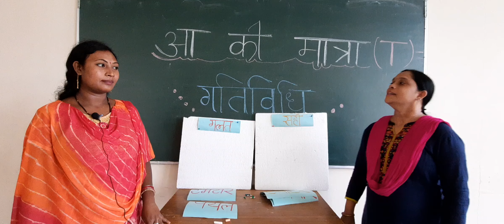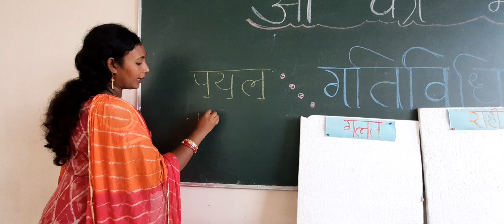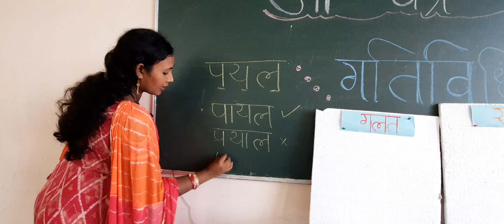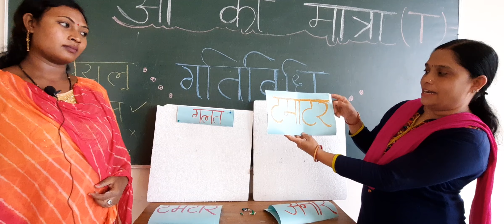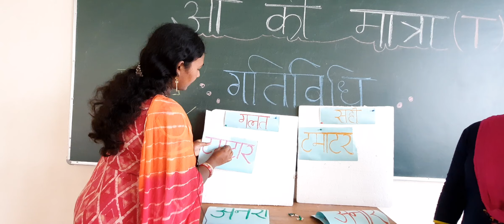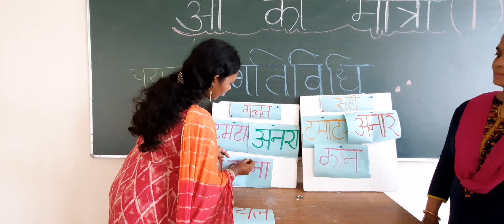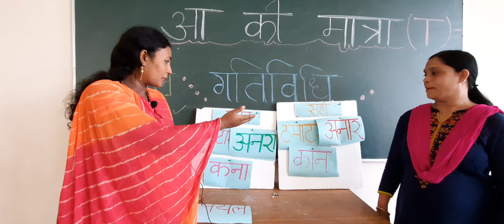Hindi (आ की मात्रा) गतिविधि - Class 1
LEARNING OUTCOME :बच्चों को इस गतिविधि के द्वारा पूरी तरह से आ की का प्रयोग करना सिखाना।